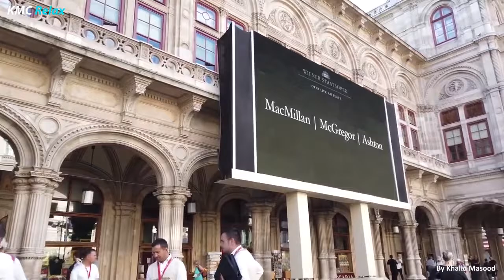Austria -2022 | Vienna| EU | Австрия |Admont | Salzburg | 奥地利 | Alps | Euro | Relaxing Music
Austria -2022 | Австрия |  奥地利  |Vienna| EU | Linz | Admont | Salzburg |Alpine | Alps | Euro | Relaxing Music | Travel

As home to majestic mountains, opulent palaces, and high culture, Austria's attractions are classically sumptuous and enduring. But beyond the waltzes, the strudels, the alpine summits, and Habsburg architecture, its modern cities are proof of just how easily Austria combines the contemporary with the historic.

Austria lies where eastern and western Europe meet. The alpine country is famous for its gorgeous mountain landscape and picturesque buildings, which are the legacy of its imperial past. Travelling in Austria can therefore also mean travelling the mountain roads and crossing numerous mountain passes to enter small charming villages and big impressive cities. The most famous far and wide, however, are the Austrian ski resorts. Travelling to Austria is something special and below you can find the list of the most beautiful places in this alpine country, as well as a few excellent travel tips for exploring.
Vienna attracts a major part of tourists, both in summer and winter. Salzburg receives about a fifth of tourist overnight stays compared to Vienna, which ranks it 2nd in the summer season.  In the winter season, a number of winter sport resorts in western Austria overtake Salzburg in the number of tourist overnight stays: Sölden, Saalbach-Hinterglemm, Ischgl, Sankt Anton am Arlberg, and Obertauern.

Visits to Austria mostly include trips to Vienna with its Cathedral, its "Heurigen" (wine pubs) and romantic Waltz music events. Worth a visit are Salzburg, birthplace of Mozart, Innsbruck, capital of Tyrol surrounded by the Alps, Linz, capital of Upper Austria with the largest Cathedral of Austria and modern cultural highlights, and the Danube valley with its vineyards, for example the Wachau or Dunkelsteinerwald, which are between Melk and Krems. In the western part of the country the province Vorarlberg reaches the Lake Constance, in the eastern part Neusiedler See. The three most visited landmarks in Austria are Schönbrunn Palace (2,590,000 visitors per year), Tiergarten Schönbrunn (2,453,987 visitors) and Mariazell Basilica (1,500,000 visitors).

PowerPoint Presentation Videos

In addition to PowerPoint, I am an expert in Video Editing,  WordPress website creation and graphic designing.